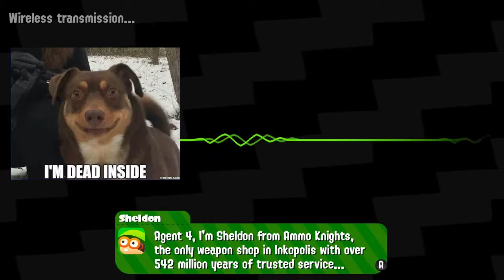Splatoon 2 Hero Mode - Episode 2 : TentaDying inside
We continue our journey through Tentakeel Outpost. Apparently Callie's missing as well. Ontop of the Great Zapfish missing, (again), what else can go wrong?